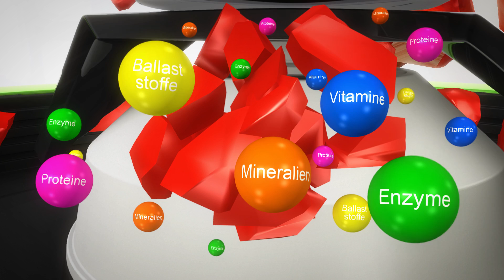Fitmix Smart | Gesunder Genuss | MediaShop.TV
Das Original aus dem TV!

Noch nie war es so einfach, immer den perfekten Smoothie, die leckersten Dips, frisch gemahlenen Kaffee, cremiges Eis oder köstliches Pesto selbst zu machen.

Mit Ihrem Fitmix Smart zaubern Sie auf Knopfdruck unglaublich tolle Gerichte.